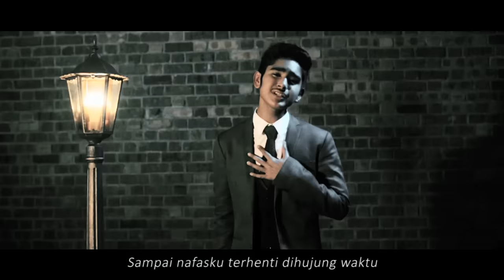IRFAN HARIS - PESAN ( OFFICIAL HD MUSIC VIDEO )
LAGU - HAQIEM RUSLI
LIRIK - IPPO HAFIZ / IRFAN HARIS / HAQIEM RUSLI
PENERBIT - IPPO HAFIZ
EDARAN - INDIGITAL MUSIC SDN BHD
Mix & Mastering - AHMAD HUZAINI

MAXIS CRT
 -569707 ( chorus )
 -569710 ( verse )
 -569712 ( ending )

DIGI RBT
-2930562
-2930563 ( verse )
-2930564 ( ending )

CT ID ( U MOBILE)
-6642380
-6642381 ( verse )
-6642382 ( ending )

CELCOM CMT
-286080
-286081 ( verse )
-286082 ( ending )

DIGI FS : 1718331